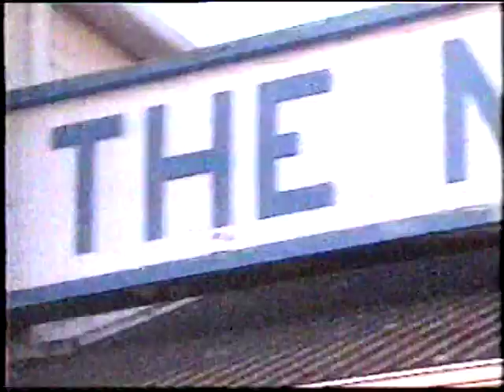Hot Hits (MNET) - Feature on Capital Radio 604's move to Durban (Part 1 of 2)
Hot Hits (a show on MNET) featuring Capital Radio 604's move to the Durban beachfront in 1989.  This is part 1 of 2.